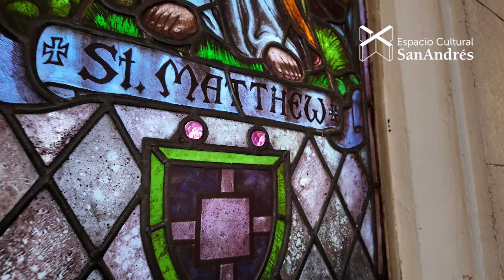El fascinante patrimonio de la capilla escocesa Dr. Smith Memorial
En 1908, la comunidad presbiteriana escocesa de la zona norte de Buenos Aires decide levantar un salón o "hall" para tener allí sus servicios dominicales a la vez que darle un uso recreativo y social. El arquitecto Walter Dawson Campbell diseña entonces el Dr. Smith Memorial Hall en la esquina de las calles Conesa y Mendoza.

En esta visita a la capilla, te contamos algunas características principales del sitio y te mostramos el relevamiento patrimonial que hicimos junto a la vitralista María Paula Farina Ruiz.

🏴󠁧󠁢󠁳󠁣󠁴󠁿  ¿Te gustaría vivir y revivir el legado cultural escocés en Argentina?
¡Sumate hoy como miembro de 1825!  🇦🇷 🏴󠁧󠁢󠁳󠁣󠁴󠁿 Ingresá acá